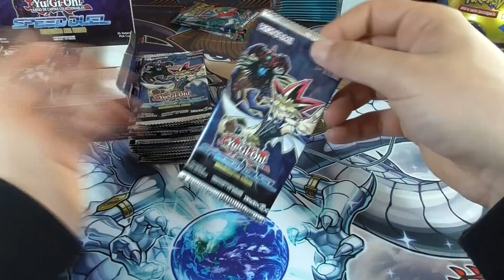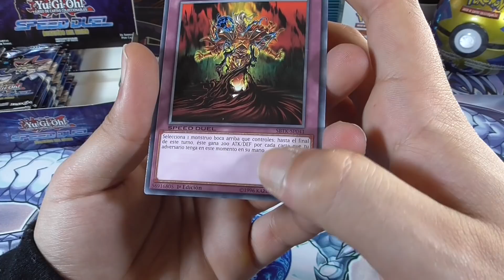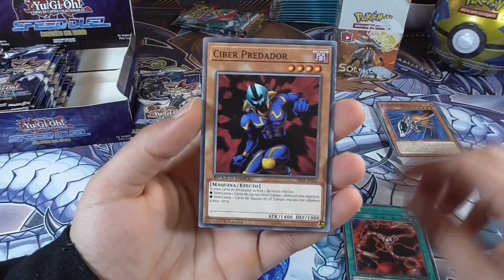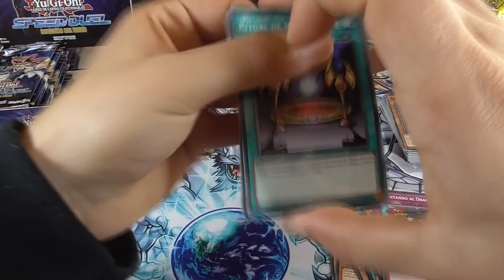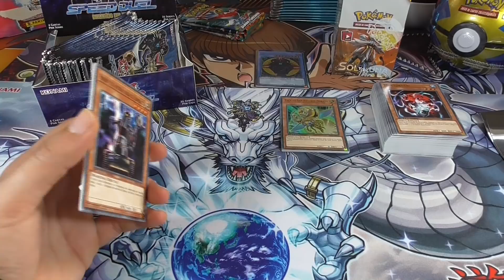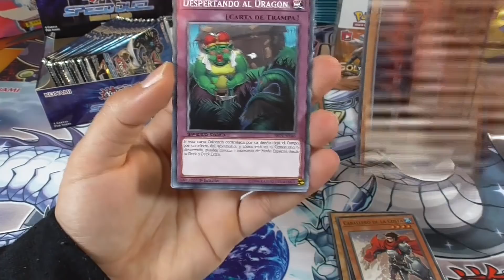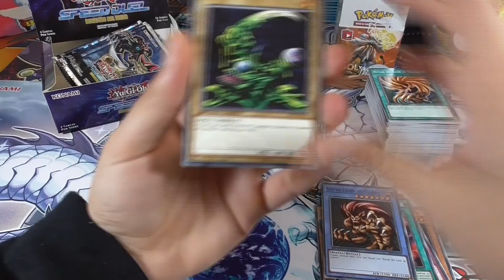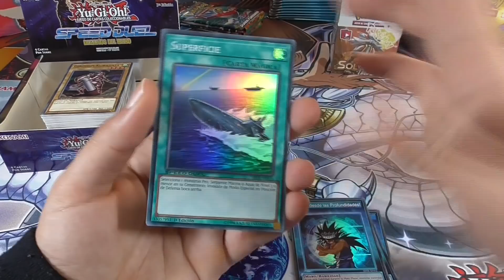Apertura de cartas Yugioh SPEED DUEL DESAFIOS DEL REINO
Abrimos una caja entera de 36 sobres Yu-Gi-Oh! Speed duel desafios del reino para conseguir muchas de las cartas épicas que aparecen en esta edición! Tanto cartas de monstruo como mágicas y cartas de habilidad (skill cards).